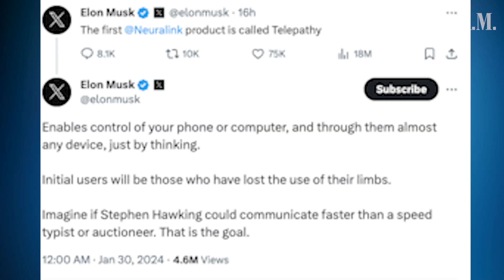Is Elon Musk's Neuralink brain chip really safe for human testing?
Elon Musk has said his wireless brain chip has successfully been implanted in a human for the first time with “promising” results.

In a post on his social media platform X, the billionaire businessman wrote: “The first human received an implant from Neuralink yesterday and is recovering well. Initial results show promising neuron spike detection.”

Neuralink is designed to connect the human brain to a computer or mobile device, allowing the chip holder to control technology with their thoughts.